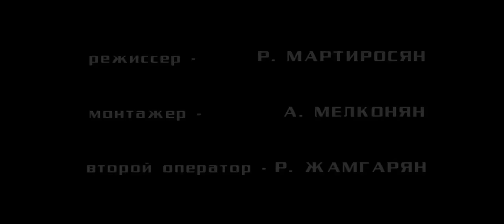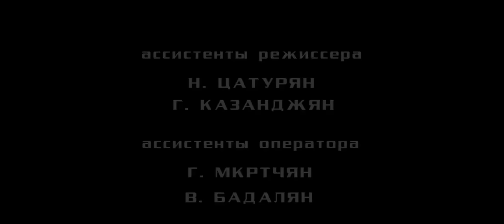Мы и наши горы (1969 год) комедийная драма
Комичная история четырех незадачливых пастухов, живущих высоко в горах Армении. Однажды на ужин они всласть попировали приблудившимися к их стаду овцами соседа. С их бывшим хозяином пастухи легко договариваются о «выкупе». Однако выгодной сделке мешает серьезный молодой милиционер, который, невзирая на протесты друзей, заводит дело о хищении овец и пытается придать происшедшему официальный ход...